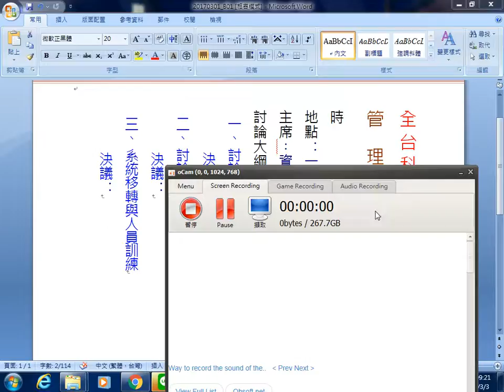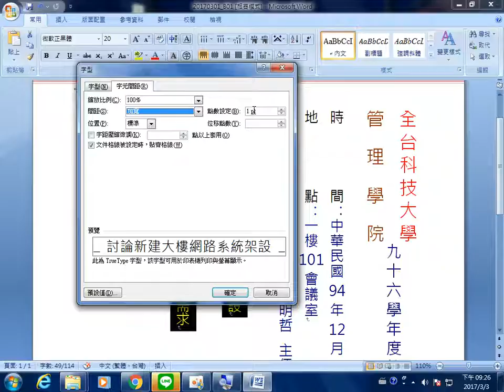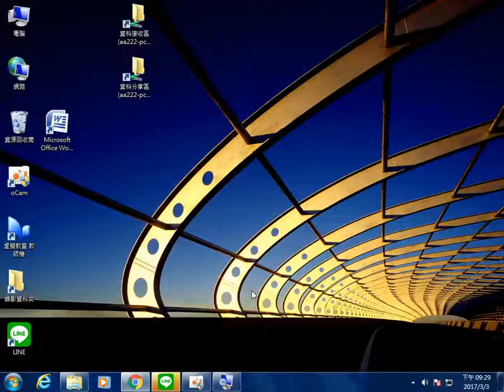群亞 office 2017 0303 12